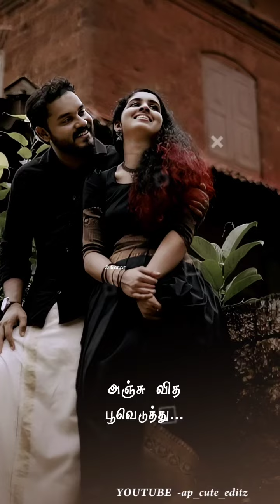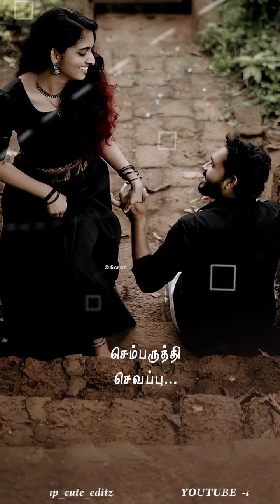Chera Chozha Pandiyarellam HQ Digitalvideo song (Namma Annachi)…😜🌹😜…@ap_cute_editz4102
MOVIE : Namma Annachi
SONG : Chera Chozha Pandiyarellam
SINGERS : S.P.B - S.Janaki